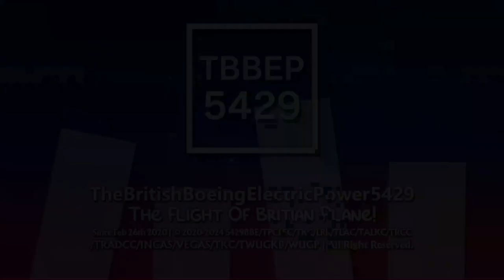BBEify's 2 Random Logos {Part 2}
List Of Both Logos:

Futuristic Gotham 1.0
& Rodin Pro 1.1

Series Ended: Cube Machinepps TT 2-1.5, Nirmala UI 1.5 & Cube Albertus Nova 1.0

and all the TBBEP5429's Logos